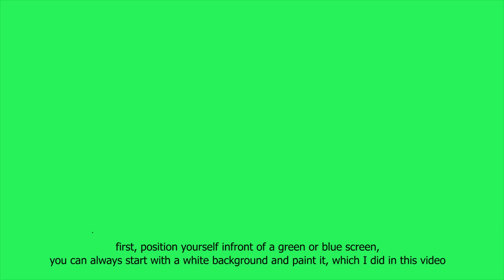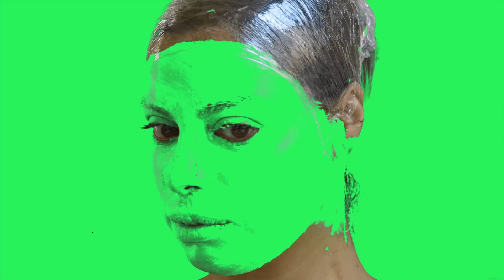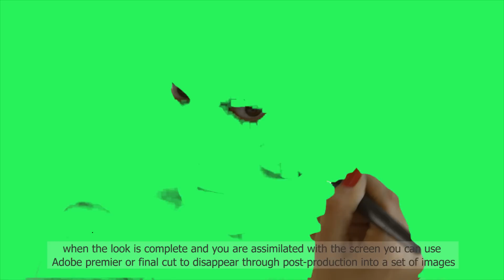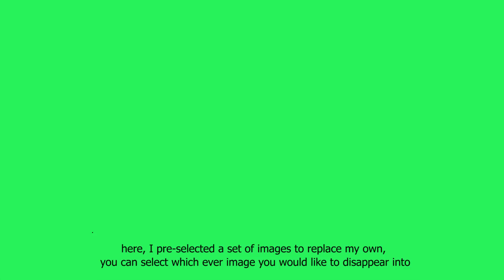Tutorial: How to disappear, become an image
a youtube instructional tutorial on "how to disappear, and become and image" prepared by artist Mirna Bamieh, in which the artist shows how to disappear into images , in this video she disappears into images that reduce people, catastrophes and events into mass distributed iconic images.
Special thanks to Nour Mohamed and Rachel Dedman